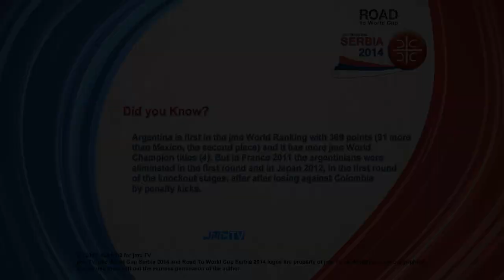FIFA 13 - RTWC Serbia 2014 - Paraguay vs. Brazil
Road To World Cup Serbia 2014 is the qualifying phase of the jmc World Cup Serbia 2014. It's used to determine which teams will qualify for Serbia 2014 with the host nation, Serbia.

About RTWC Serbia 2014
UEFA (13 places)
First Round (home and away matches)
Group 1: Holland, Russia, Romania, Slovakia, Hungary, Armenia, Moldova.
Group 2: Germany, France, Greece, Finland, Georgia, Montenegro, Andorra.
Group 3: Czech Republic, Switzerland, Bosnia and Her., Belgium, Estonia, Macedonia, Azerbaijan.
Group 4: Italy, Turkey, Wales, Poland, Albania, Luxembourg, San Marino.
Group 5: Sweden, Denmark, Scotland, Ukraine, Belarus, Malta.
Group 6: Portugal, Rep. of Ireland, Austria, Latvia, Lithuania, Faroe Islands.
Group 7: England, Norway, Israel, Northern Ireland, Cyprus, Liechtenstein.
Group 8: Spain, Croatia, Slovenia, Bulgaria, Iceland, Kazakhstan.

Note: the first ranked of each group will get a place for Serbia 2014. The seconds and the two best third will fight at the final qualification stage.

CONMEBOL (4 or 5 places)
League (home and away matches)
Argentina, Bolivia, Brazil, Chile, Colombia, Ecuador, Paraguay, Peru, Uruguay, Venezuela.

Note: the fifth ranked must play with the winner of the OFC to get a place.

CONCACAF (3 or 4 places)
Group 1: Mexico, Canada, Nicaragua, Saint Vincent and Grenadines, Bahamas, Guyana, Curacao.
Group 2: USA, Jamaica, Saint Kitts and Nevis, Belize, Aruba, Monserrat, British Virgin Islands.
Group 3: Trinidad and Tobago, Guatemala, Haiti, Puerto Rico, Turks and Caicos, Barbados, St. Lucia.
Group 4: Costa Rica, Panama, Grenade, Cuba, Antigua and Barbuda, Dominica, Cayman Islands.
Group 5: Honduras, El Salvador, Surinam, Bermuda, U.S. Virgin Islands, Dominican Republic, Anguila.

Note: the firsts and the best second place will qualify to the final qualifying round.

Final Qualifying Round
Sixth CONCACAF teams will fight to get a place. The best three will qualify and the fourth ranked must play with the best second of AFC to get a place.

CAF (5 places)
Group Round (Home and away matches)
Group 1: Cameroon, Ghana, Uganda, Zambia, Congo DR, Libya, Benin, Gambia, Sierra Leone, Seychelles, Central African Republic.
Group 2: Nigeria, Tunisia, Mali, Botswana, Congo, Rwanda, Tanzania, Guinea Bissau, Mauricio, Burundi, Eritrea.
Group 3: Senegal, South Africa, Angola, Gabon, Malawi, Namibia, Chad, Equatorial Guinea, Lesotho, Sao Tome and Principe.
Group 4: Ivory Coast, Algeria, Burkina Faso, Zimbabwe, Mozambique, Sudan, Liberia, Madagascar, Swaziland, Comoros.
Group 5: Morocco, Egypt, Togo, Guinea, Kenya, Cape Verde, Niger, Ethiopia, Djibouti, Somalia.

Note: first places get a place to Serbia 2014.

AFC (4 or 5 places)
Group 1: Japan, UAE (United Arab Emirates), Qatar, Jordan, Malaysia, Kyrgyzstan, Philippines, Taiwan (Chinese Taipei).
Group 2: South Korea, Iran, Kuwait, Singapore, Tajikistan, Nepal, Mongolia.
Group 3: Australia, China, Indonesia, Vietnam, Palestine, Bangladesh, Cambodia.
Group 4: Uzbekistan, Oman, Syria, Hong Kong, Lebanon, Laos, Myanmar.
Group 5: Saudi Arabia, Bahrain, Thailand, Yemen, Pakistan, Macao, Timorleste.
Group 6: North Korea, Iraq, India, Turkmenistan, Maldives, Afghanistan, Sri Lanka.

Note: the four best first get a place to Serbia 2014 and the fifth best first plays a playoff against the four place of the CONCACAF.

OFC (0 or 1 place)
Group 1: New Zealand, Fiji, Tahiti, American Samoa, Tonga, Papua New Guinea.
Group 2: Vanuatu, New Caledonia, Solomon Islands, Samoa, Cook Islands.

Note: the first places go to the final round.

Final Round (home and away matches)
First of Group 1 vs. First of Group 2.

Note: the winner plays with the fifth place of the CONMEBOL to get a place.